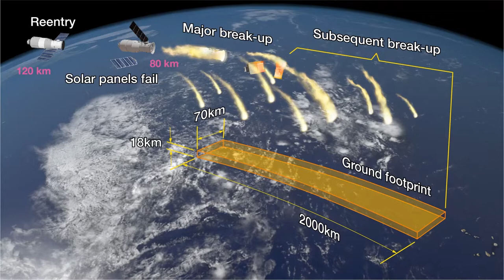Protecting Earth's Airspace from Space Debris | The Space Policy Show Ep. 57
We all know space debris leads to more danger of collisions in space, but have you thought about what happens when debris falls through the atmosphere? With increasing numbers of new entrants and large constellations, there may be a need to protect against falling debris, especially for aircraft. Join Aerospace expert Dr. William Ailor as he talks to Dr. Michael Kezirian (University of Southern California) and Sven Kaltenhaeuser (German Aerospace Center, DLR) about protecting Earth’s airspace.